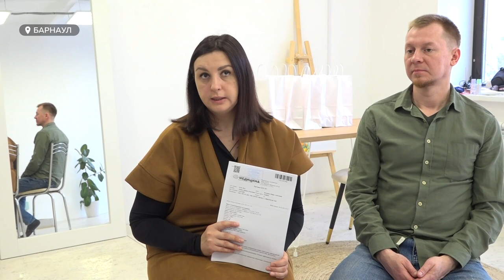"Борьба с онкологией": жительнице Барнаула нужна поддержка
Жительнице Барнаула нужна поддержка. Карина Конева несколько месяцев борется с онкологией. Врачи диагностировали у девушки   рак, который обычно находят у детей. Сейчас Карине 21, заболела уже будучи студенткой. Несмотря на сложное заболевание, девушка не закрывается дома и дарит барнаульцам положительные эмоции.

Родители просят неравнодушных не оставаться в стороне и поддержать их дочь. Денежные средства могут экстренно понадобиться. А пока Карина готовится к очередному курсу терапии.
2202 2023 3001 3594 карта Сбербанка
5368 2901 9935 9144 карта ВТБ
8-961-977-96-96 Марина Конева